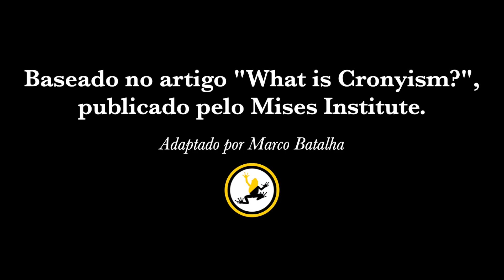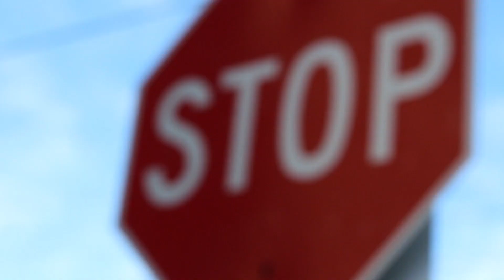6. O que é Corporativismo?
Produzido e editado por Marco Batalha.